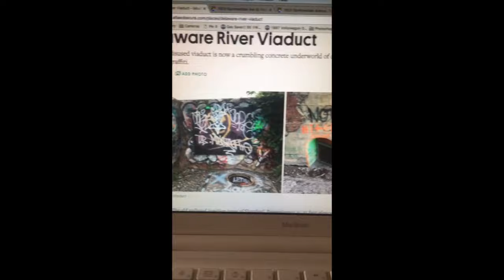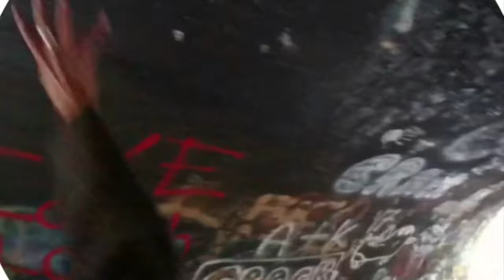Exploring Alice in Wonderland - Graffiti Bridge - Mount Bethel, PA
The Delaware River Viaduct a.k.a Alice in Wonderland/Graffiti Bridge in Mount Bethel, PA. Watch my amazement as I crawl through crap and stare at water...it's more interesting than it sounds...

BLOGS:
Alice in Wonderland - Graffiti Bridge

Graffiti Pier, Philadelphia, PA - Back at it Again with the Street Art